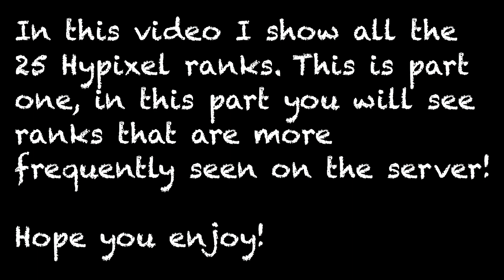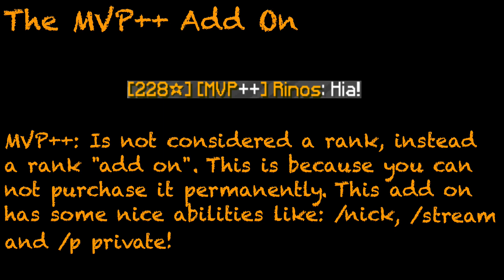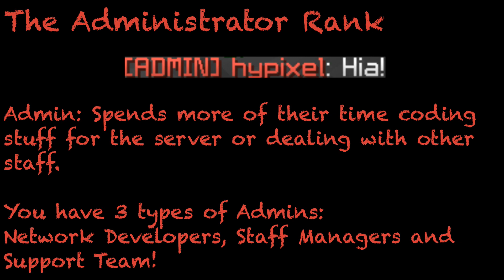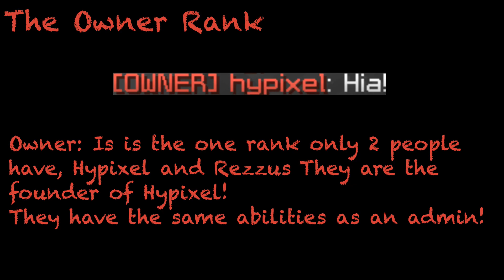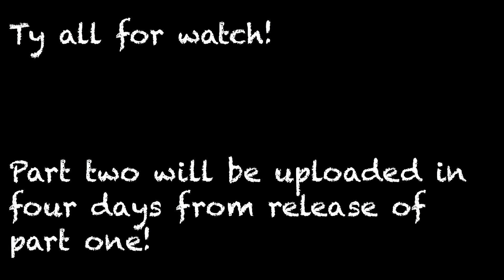All Hypixel Ranks - Part One!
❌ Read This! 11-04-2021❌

I noticed that this video is getting a lot of attraction again. That is really nice but this video is outdated, and the quality is really bad! Here is a link to the updated one
So if you want more accurate information, please watch the updated one!

Best regards
Rinos,

⇨ In this video I show all 25 Hypixel ranks and give information with it. This is part one, part two will be uploaded 4 days after this video! It took some time to make but I think is pretty nice! ⇦

☀ For all the people with summer vacation, I hope you have a great time so far! ☀